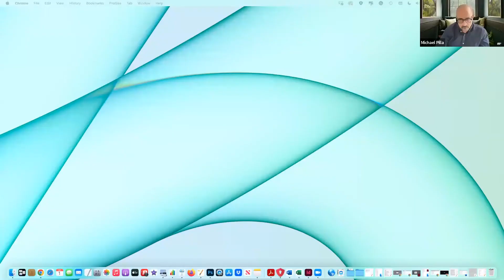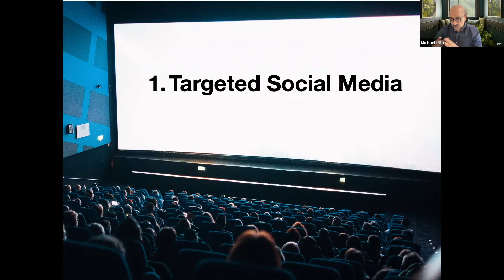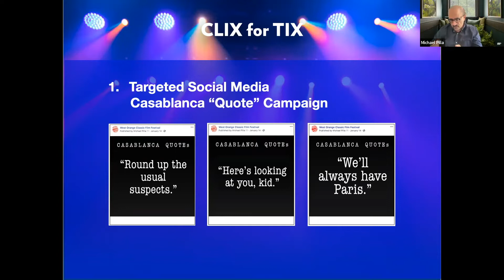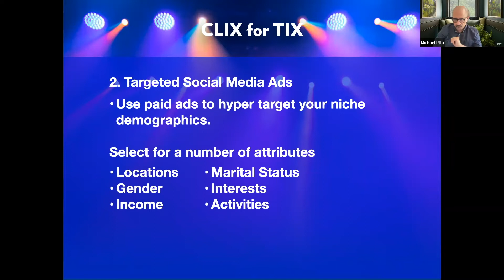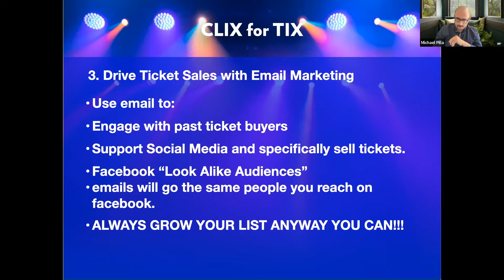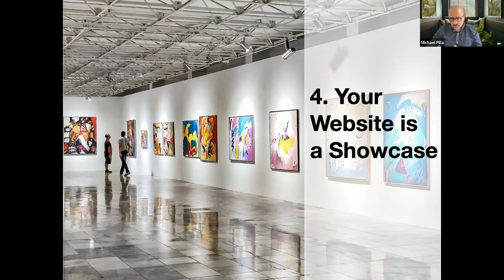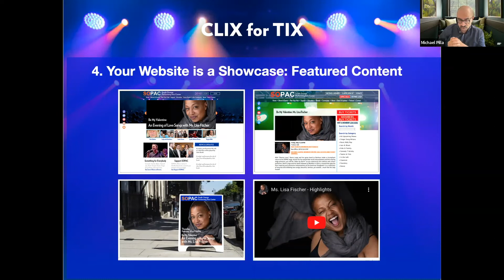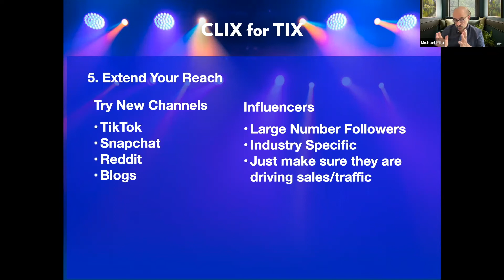Michael Pilla on 5 digital tips for 21st Century audience development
Michael Pilla is a founder member of the Arts and Culture Network and a digital marketing expert working with leading arts and culture organisations.

In his TAD Talk on 1st September, Michael shared his 5 top tips for audience development using digital and social media channels.

Mark Walmsley FRSA
Chief Culture Vulture
Arts & Culture Network